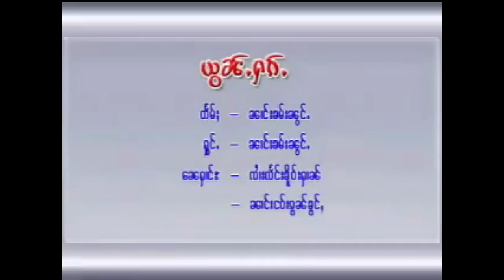นางคำน้อง - ย้อนฮัก / ယွၼ်ႉႁၵ်ႉ - ၼၢင်းၶမ်းၼွင်ႉ [Official MV]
ၵႂၢမ်း  -   ယွၼ်ႉႁၵ်ႉ
ႁွင်ႉ   -   ၼၢင်းၶမ်းၼွင်ႉ
တႅမ်ႈ  -   ၼၢင်းၶမ်းၼွင်ႉ

เพลง  :   ย้อนฮัก
ศิลปิน :   นางคำน้อง
คำร้อง :   นางคำน้อง

แท็ก.